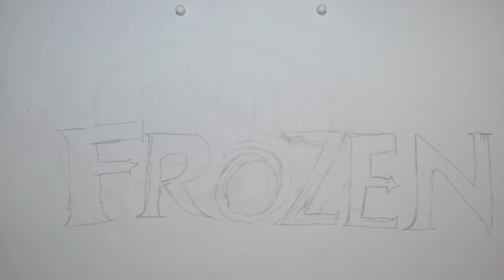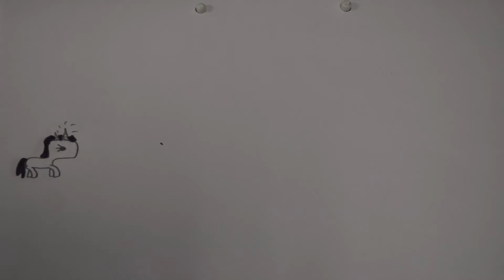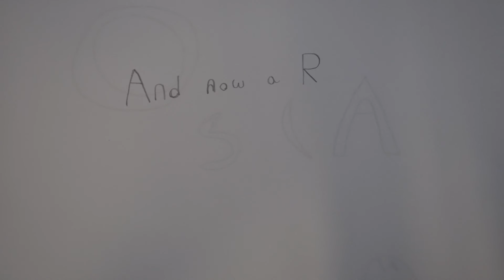First Campus summer school 2016 younger - Turnip Starfish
Two awesome weeks working with First Campus and our younger co-hort at the University Of South Wales Treforest Campus. They created some fantastic animation. Check it out and see what you think. Well done guys!